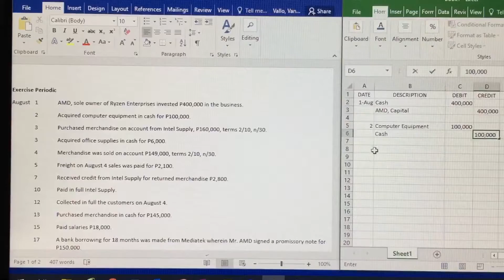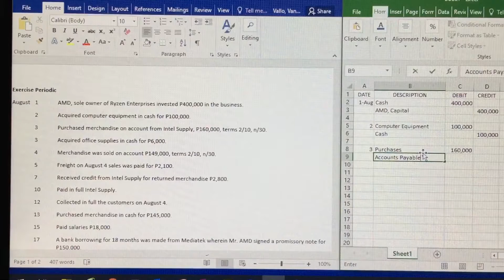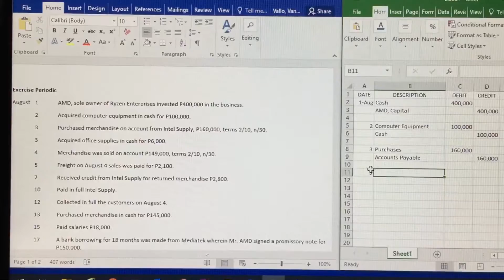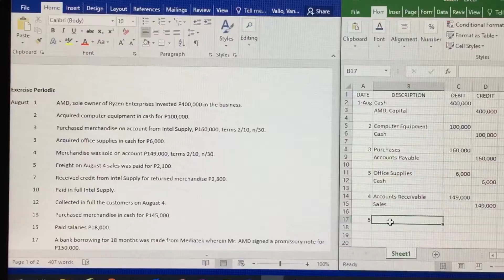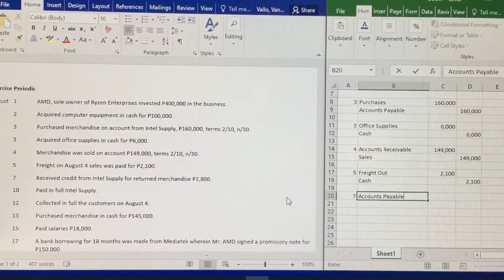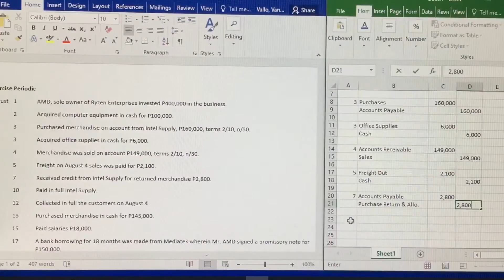NCIII Bookkeeping Exercise Periodic | Journalizing Part 1A